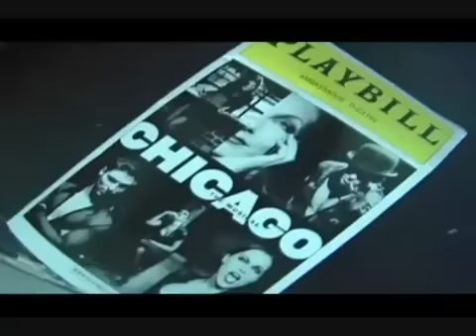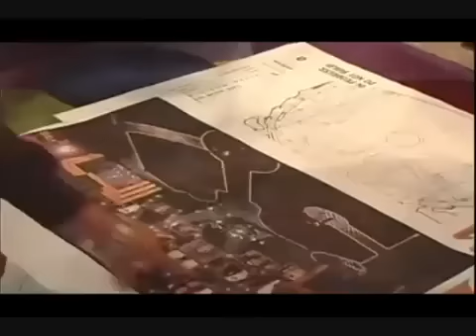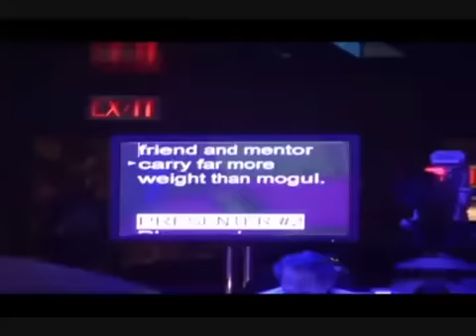Beyonce Rehearsing Ring The Alarm for the mtv music video awards 2006